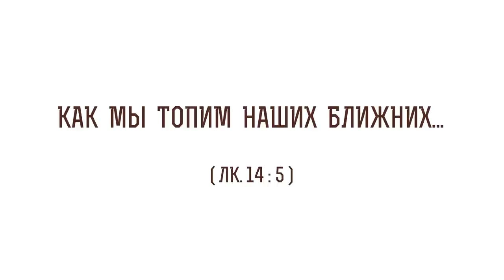Как мы топим наших ближних (Лк. 14:5). Священник Стахий Колотвин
В сегодняшнем видео со священником Стахием Колотвиным разберем  5-й стих из 14 главы Евангелия от Луки: "При сем сказал им: если у кого из вас осёл или вол упадет в колодезь, не тотчас ли вытащит его и в субботу?". Коснемся следующих тем:

🔸 Ветхозаветная суббота.
🔸 Отношение с ближними.
🔸 Причастие в осуждение.
🔸 Искаженное понятие о христианской вере.
🔸 Ответственность крестных родителей.
🔸 Расточение благодати Божьей.
🔸 Наставничество в вере.
🔸 Шаг на пути ко Христу.